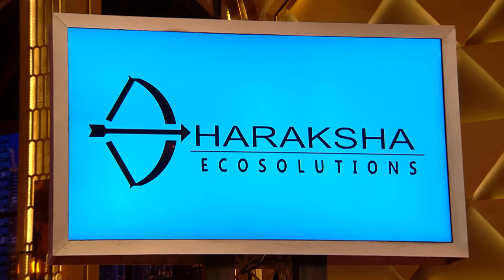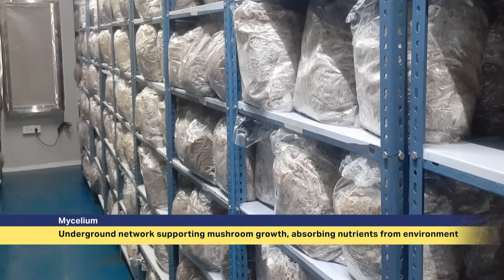‘Dharaksha Ecosolutions’ की Ask है ‘Rs 1,250 for 1% Equity’ | Shark Tank India S3 | Full Pitch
‘Dharaksha Ecosolutions’ is a biotech-driven research and development company specialising in producing alternative sustainable materials. The pitchers ask for Rs 1,250 and 100 hours from the sharks for 1% equity. Will the sharks invest in this company? Watch the full pitch to find out.